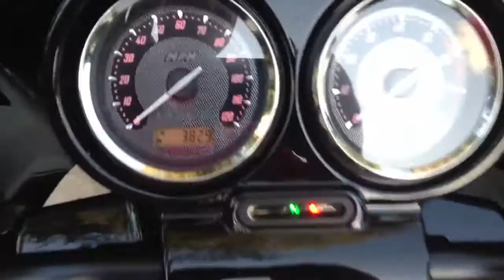CVO Road glide 2012